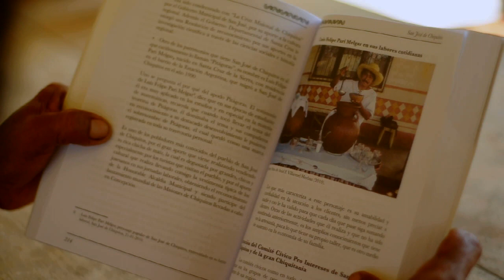Los Sueños de Pitágoras (Trailer)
Pitágoras, es artesano en San José de Chiquitos, Bolivia. Ama a su cultura y sus raíces indígenas. La pobreza le obliga a dejar la artesanía para vender refrescos. Imbatible, trabaja para cumplir su sueño: construir una vivienda digna, reunir a sus hijos, cuidar a su esposa enferma e instalar un taller para retomar la artesanía.